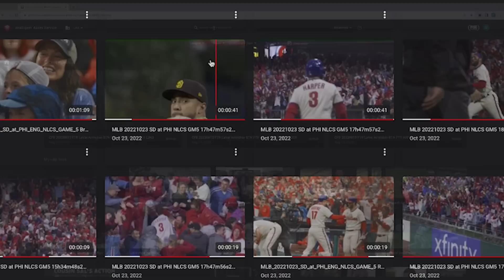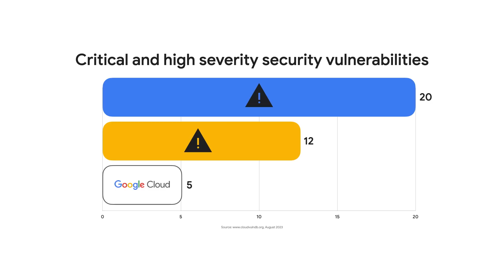Opening Keynote: The New Way to Cloud (in 4min)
Google Cloud CEO Thomas Kurian will share news about the latest breakthroughs in AI and how to build for this new era of transformation. Joined by customers, partners, and Google Cloud experts, he’ll also highlight real-life cloud success stories across our customer and partner ecosystems covering security, data, analytics, and more.